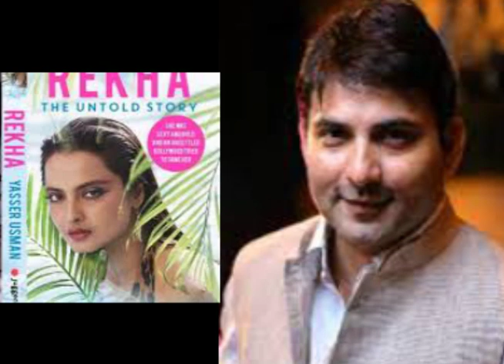why president ask ...शादी नहीं तो मांग में सिंदूर क्यों? Vijay Pandey Bollywood Stories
bharat ke president late neelam sanjeeva reddy ne rekha se ek function me poochha tha ki aapki shadi nahi hui to aap mang me sidoor kyon lagati hai ,

speacial thanks to bbc , and related production house clip used in this video